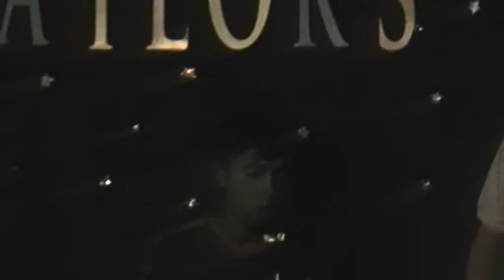Tailors - God Created You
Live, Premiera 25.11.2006